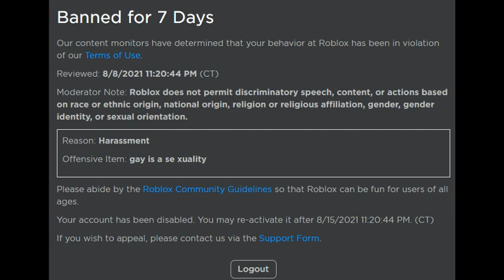got banned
Song